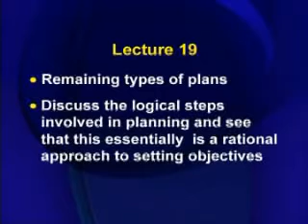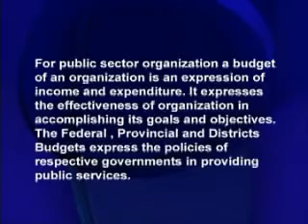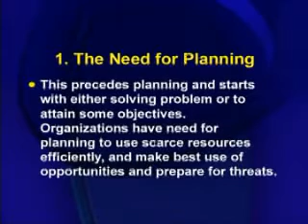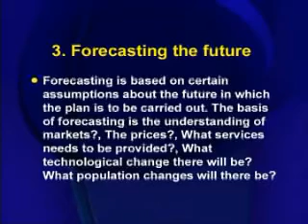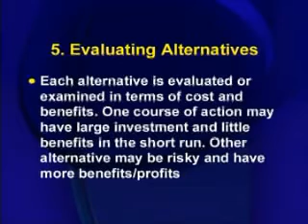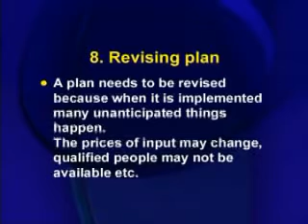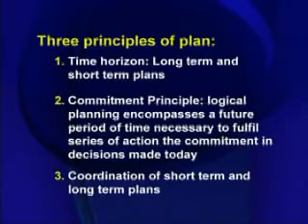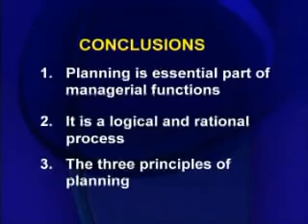logical steps involved in planning-lecture 19 -Public Administration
Ms. Seemi Waheed
M. Phil (Economics)
GCU Lahore

MGT111 Lecture19
Remaining types of plans
discuss the logical steps involved in planning and see that this essentially is a rational approach to setting objectives

Course Synopsis
It is an introductory course on Public Administration. This course is designed as a broad introduction to Public Administration. The contents of the course include historical ideas & concepts, perspectives and intellectual frameworks that are fundamental to understanding Public Administration. This course will prepare the students (and is a prerequisites for) more advanced course in public administration like Organizational Development, Crises Management, Educational and Health Management and Public Finance. Since this course is a knowledge based course and theoretical in contents, students after the completion of the course will understand the functioning of government and the functioning of public organizations.

By the end of this course, students will be able to:

Understand basics of public administration and its importance.
Learn different approaches to study of public administration.
Explain the role and function of government and public manager.
Recognize the structure of government.
Appreciate the skills required by the public manager in imparting duties.
Discuss the difference between public and business management.
Critically evaluate the decision making process and implications of such decisions on the daily lives of common people.